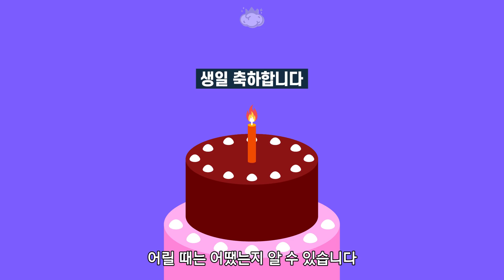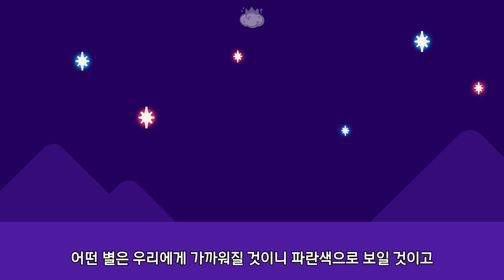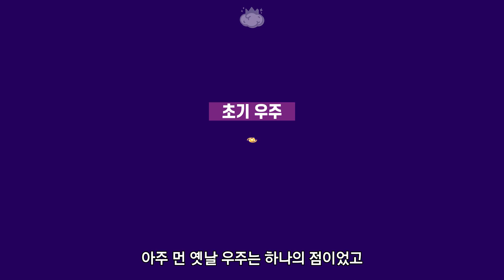인류는 어떻게 우주의 탄생인 빅뱅 이론을 증명해냈을까?(그리고 다중 우주)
채사장의 [지적 대화를 위한 넓고 얕은 지식] 제로 편은 우주의 시작부터 인류, 문명이 탄생하기까지 방대한 역사 그리고 이후에는 인류 사상사에서 가장 중요한 시대의 인물들을 기반으로 가장 근본적인 지식을 다루고 있습니다.

'나'라는 존재가 있기까지, 나를 둘러싼 세계를 이해하는 건 '나'를 이해하는 일과 같습니다. '모든 지식의 시작'인 [지적 대화를 위한 넓고 얕은 지식] 제로 편을 읽어야할 이유입니다.